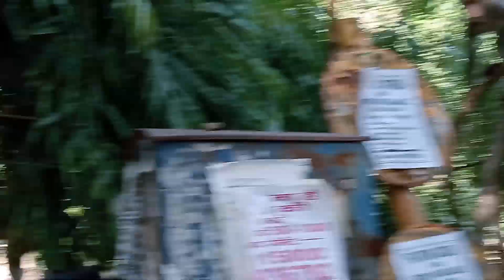Aaj To Cockroach Ka Murder Kar Diya 😂 || Anuj Gusain Vlog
Aaj To Cockroach Ka Murder Kar Diya...